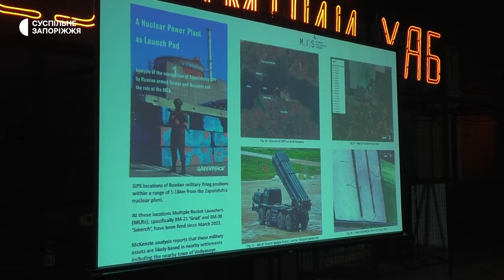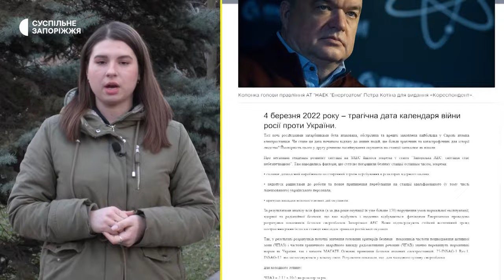Два роки Запорізька АЕС під контролем окупантів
Створюють загрозу ядерній безпеці, примушують персонал співпрацювати з Росатомом та використовують ЗАЕС, як військову базу. Така ситуація на Запорізькій атомній електростанції, яка два роки перебуває під контролем росіян. Саме 4-березня 2022-го року окупанти обстріляли будівлю станції з танків, через що сталася пожежа в навчальному центрі, а персонал фактично взяли в полон. Яка нині ситуація на ЗАЕС —дізнавались кореспонденти Суспільного.